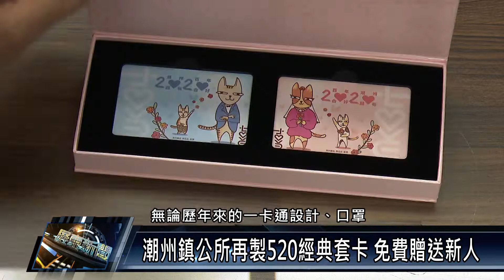潮州鎮/美食休閒 111 0517 潮州鎮公所再製520經典套卡 免費贈送新人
潮州鎮公所在前年2020年，特製的經典520一卡通，象徵愛你愛你我愛你寓意的套卡，廣受鄉親歡迎，甚至現在已經2022年了還有人在問，因此公所特別再製卡，搶在520前夕發行。